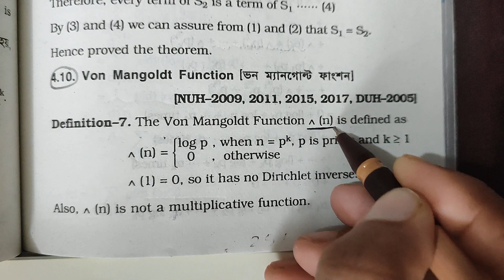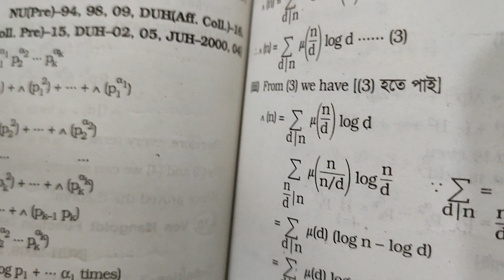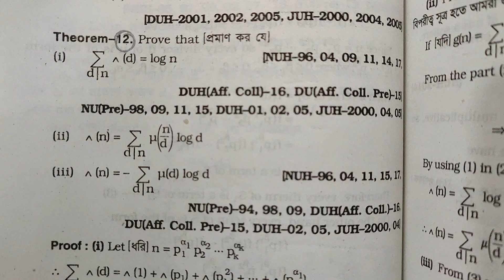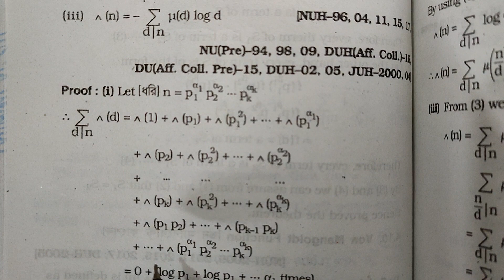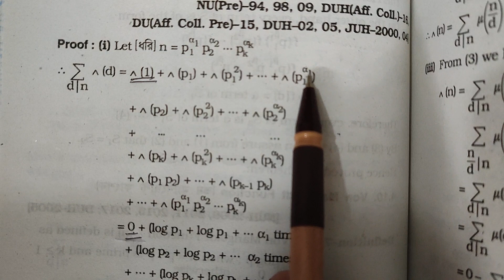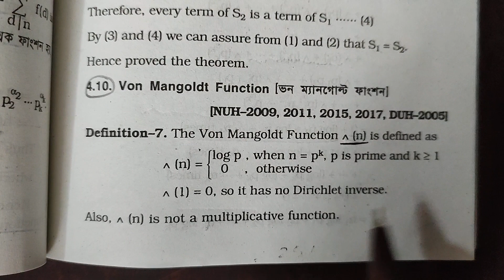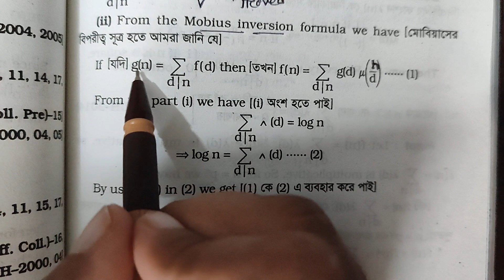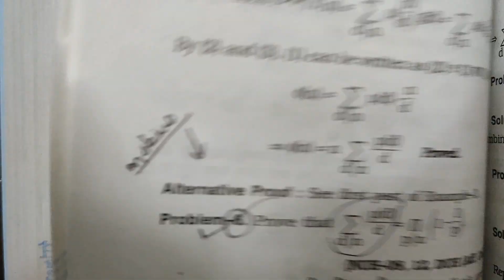17. Theory of Numbers || Chapter-4 (part 3) || Arithmetical Function || Von Mangoldt Function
জাতীয় বিশ্ববিদ্যালয়ের অনার্স ৪র্থ বর্ষের গণিত বিভাগের শিক্ষার্থীদের জন্য Theory of Numbers এর chapter 4 (Arithmetical functions) বিস্তারিত আলোচনা করা হয়েছে।

@প্রিয় গণিত-Priyo Gonit